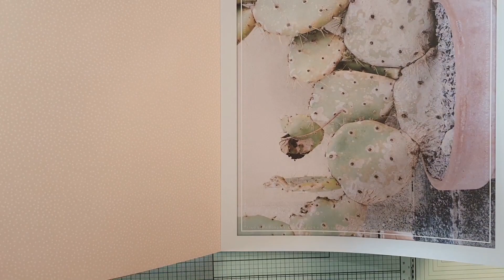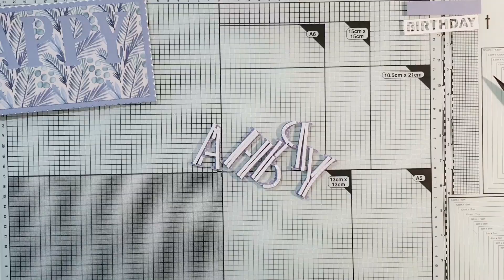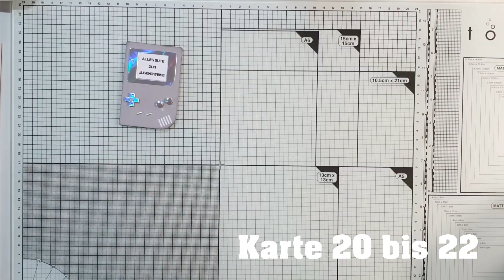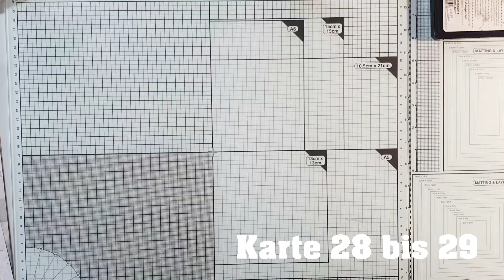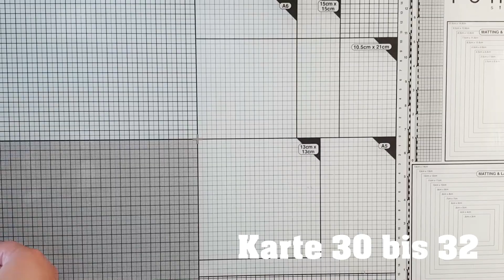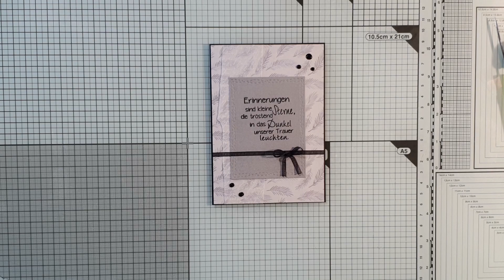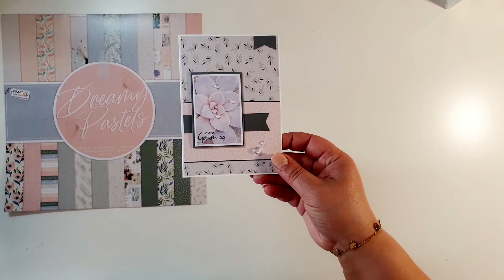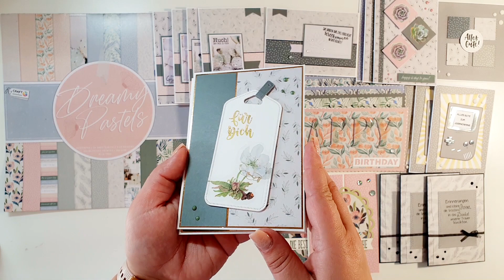35 Karten aus 1 Block von Action 12x12 | Dreamy Pastels | Craftsensations Mai 2022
Hallöchen Zusammen,
ich habe diesen wunderschönen Block bei Action gefunden, ohne das ich danach gesucht habe 🤣

Und was soll ich sagen, dabei sind 35 Karten entstanden.

Foam strips*